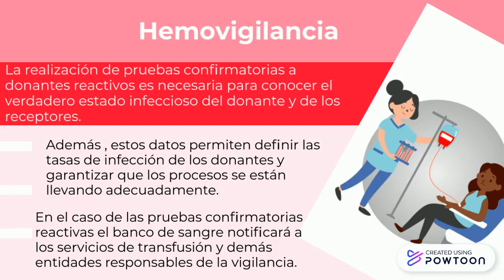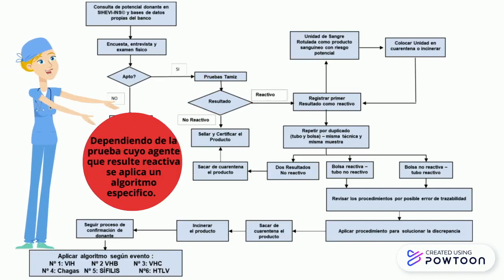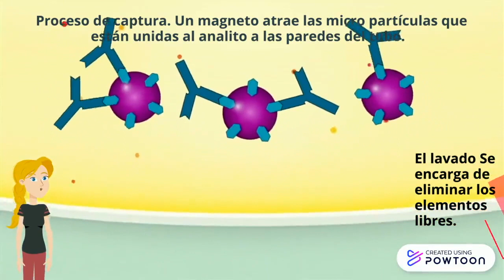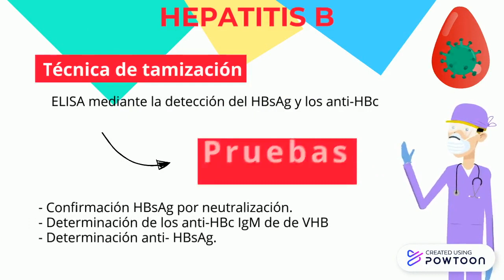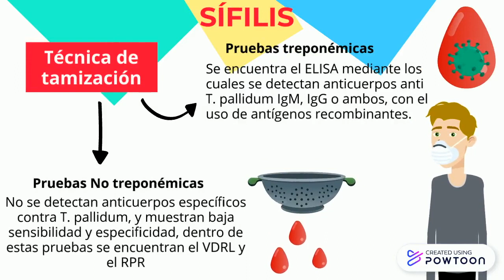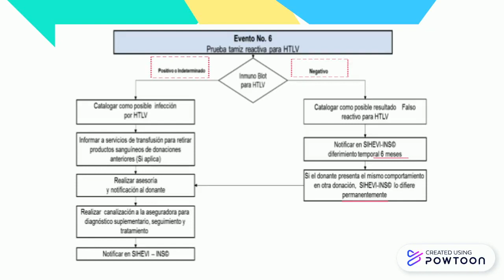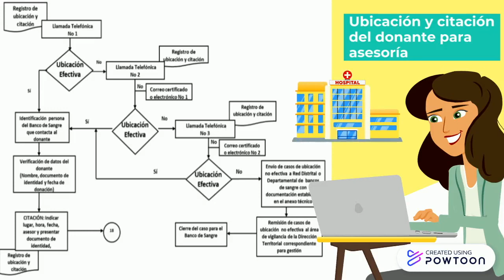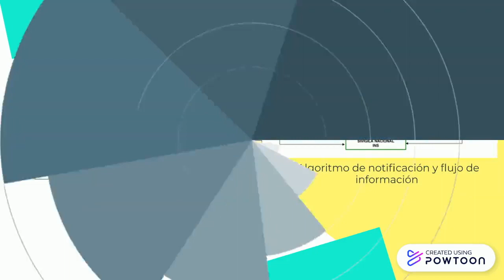PRUEBAS DE TAMIZAJE-VF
This video is about PRUEBAS DE TAMIZAJE EN BANCO DE SANGRE